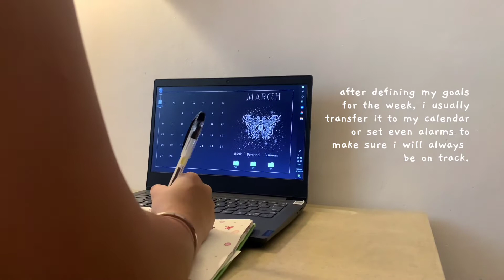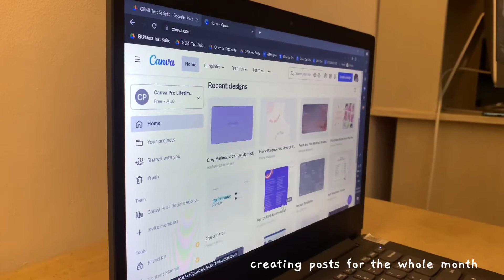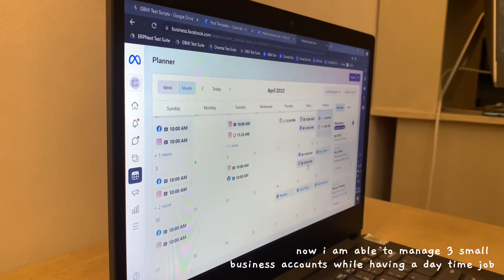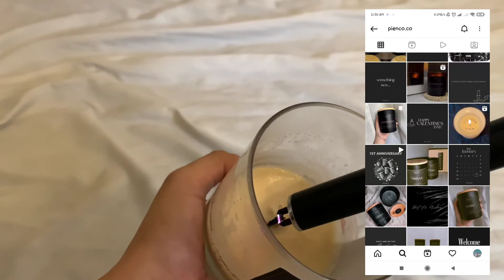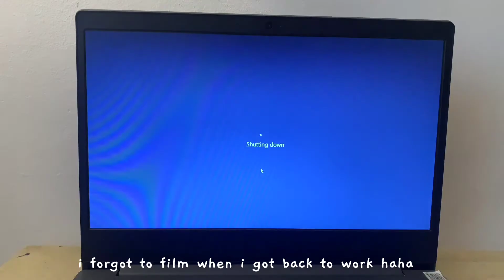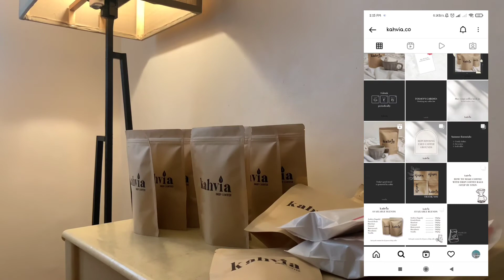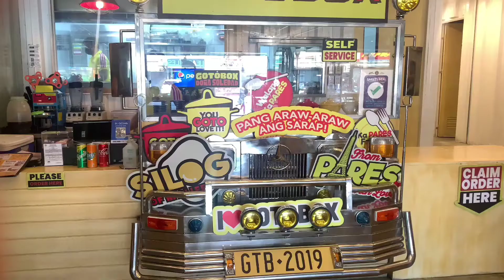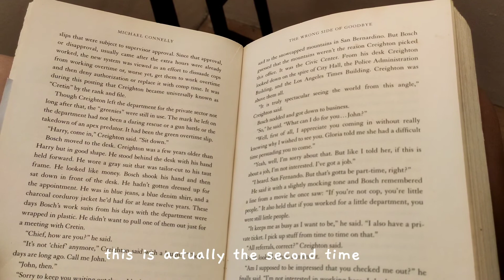work diaries ◍⁠ how my week went (managing work tasks, small business, reading) ✨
hello!

i'm back with another WFH vlog, but this time i documented it for a whole week ✨ i'll be posting more WFH diaries this month as practice as i get ready for my first travel vlog this coming month of may 💕

00:00 monday (work and business schedulling)
04:45 tuesday (small business: inventory and order packing)
06:00 wednesday (busy day + went out)
07:00 thursday (less work, more reading time)
07:29 friday (potato  couch, did nothing today)

let's support these artists 🌸